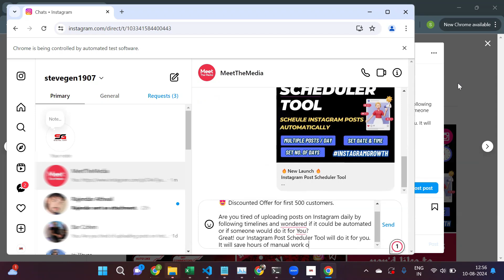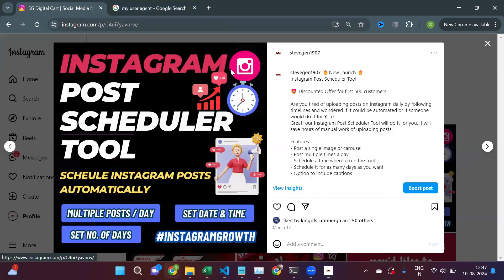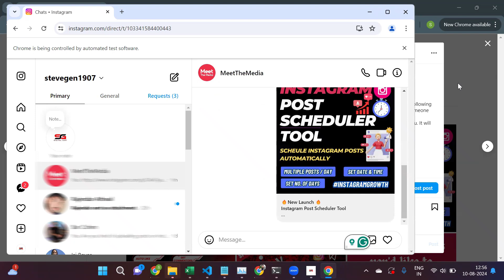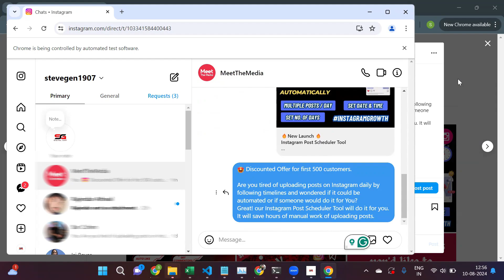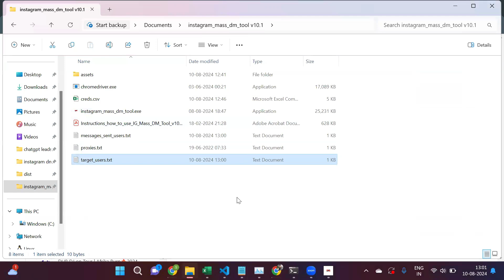Instagram DM Automation - Send Auto DMs Like a Pro with this ULTIMATE Tool 🚀📩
Instagram DM Automation - Discover how to effortlessly send auto DMs on Instagram using our powerful and ultimate Instagram auto DM tool. Whether you're a marketer, influencer, or business owner, this tool will save you time and boost your engagement. 🚀

🔹 Key Features of Instagram DM Automation:
- Automate Instagram DMs with ease
- Supports multiple account login
- Support proxies
- User-friendly interface

🔹 Why You Need Instagram DM Automation:
- Save hours of manual work
- Engage with your audience more effectively
- Grow your Instagram presence
- Increase your reach and engagement

My links
👉🏻 My website link to get instagram dm automation tool: